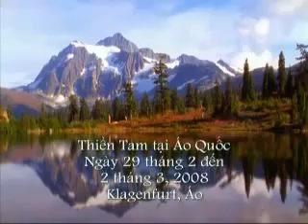828 Thay Đổi Thế Giới BằngTìnhThương -Thanh Hải Vô Thượng Sư Thuyết Giảng Tại Klagenfurt, Áo Quốc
Thay Đổi Thế Giới BằngTìnhThương -Thanh Hải Vô Thượng Sư Thuyết Giảng Tại Klagenfurt, Áo Quốc